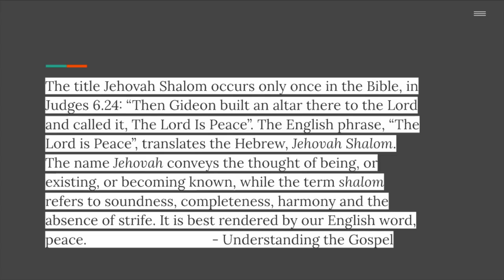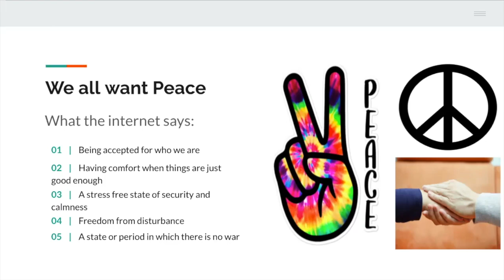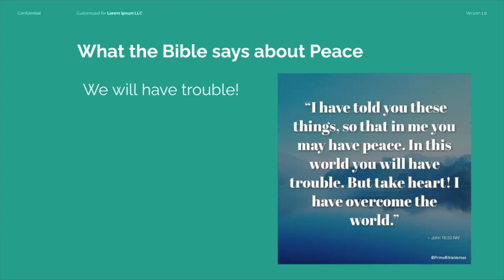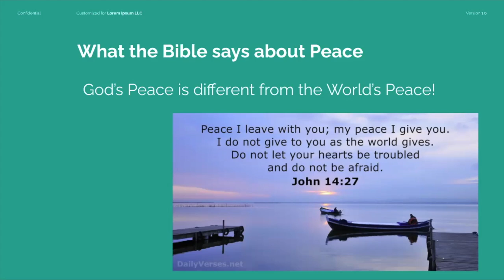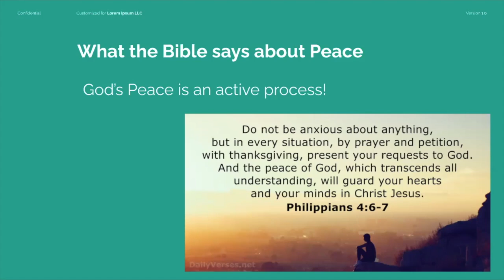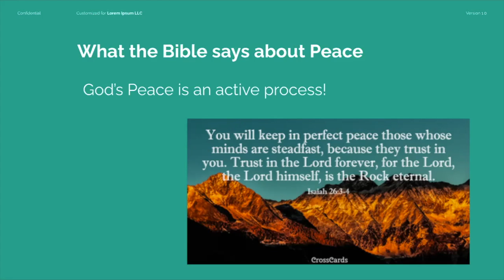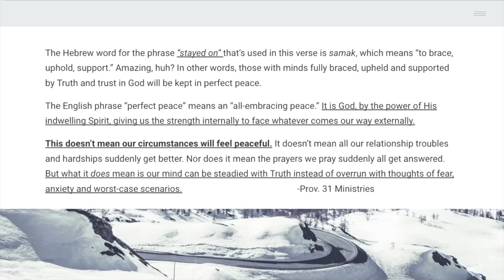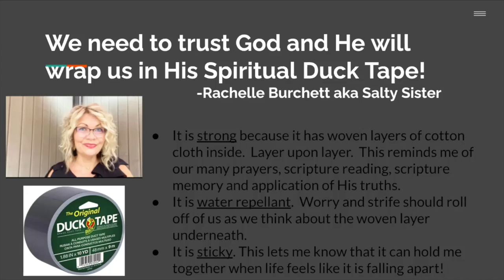Jehovah Shalom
This video is about Victory Verse Journaling